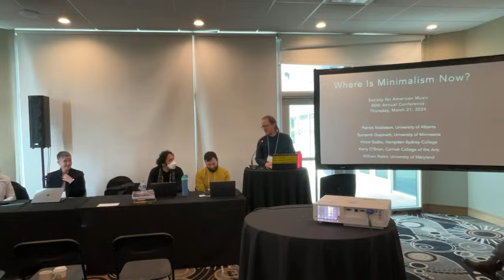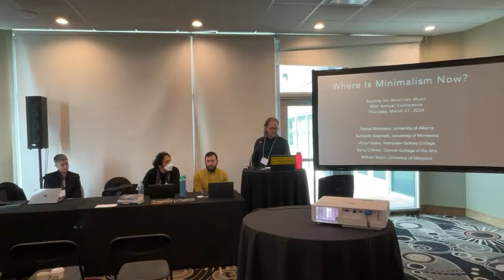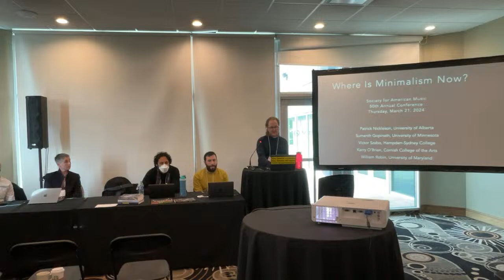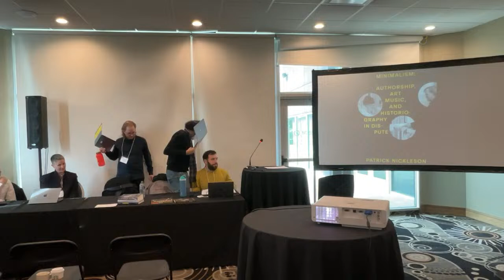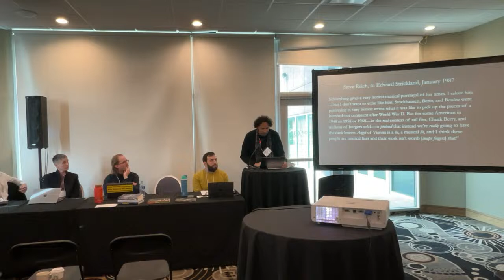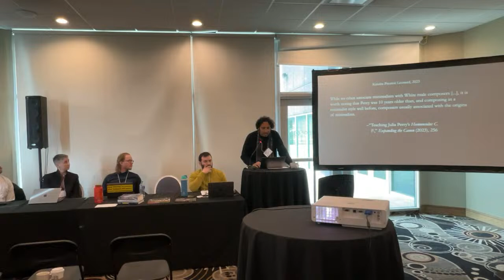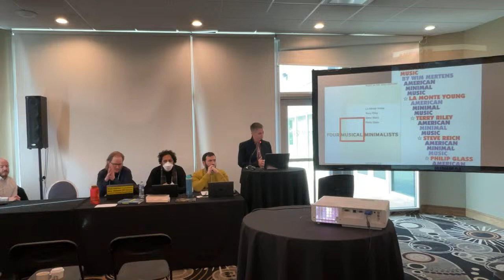SAM 2024 - Session 2d: Where Is Minimalism Now?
Session 2d: Where Is Minimalism Now?

Moderator: Patrick Nickleson, University of Alberta

Panelists: WILLIAM ROBIN, University of Maryland; KERRY O’BRIEN, Cornish College; VICTOR SZABO, Hampden-Sydney College; and SUMANTH GOPINATH, University of Minnesota